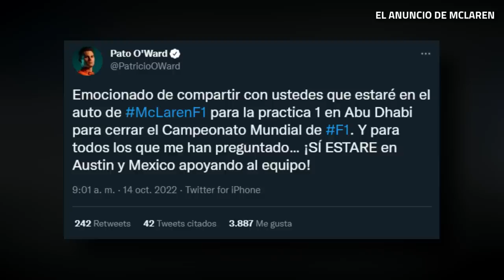PATO O'WARD y ALEX PALOU DEBUTARÁN en PRÁCTICAS de F1 | ¿Qué OTROS PILOTOS PROBARÁN?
Durante el transcurso de la temporada 2022 de F1 hemos visto debutar a varios pilotos en prácticas libres, como parte de una nueva normativa de la FIA. En la mañana de este viernes se hizo oficial que ahora será el turno del mexicano Patricio O’ward y el español Alex Palou, quienes tomarán el mando del Mclaren MCL36. Aún son varios los equipos que faltan por realizar estas pruebas mandatorias y poco a poco se van confirmando los participantes.

00:00 Intro
00:33 Contexto
01:39 Mclaren anuncia que O'ward y Palou debutarán en prácticas
04:21 ¿Qué otros pilotos novatos probarán en lo que resta de temporada?
08:20 Lista completa y final